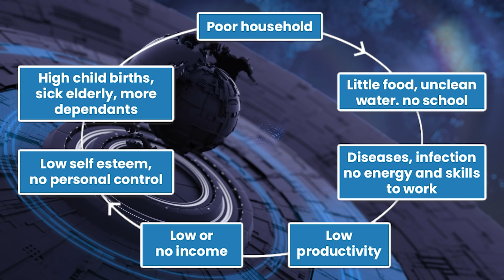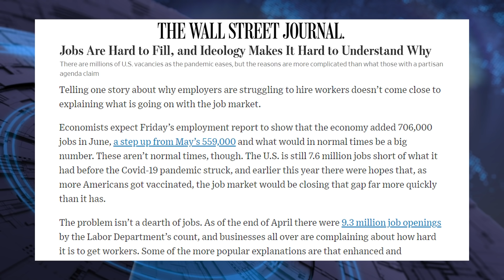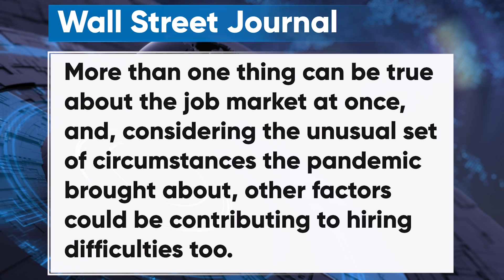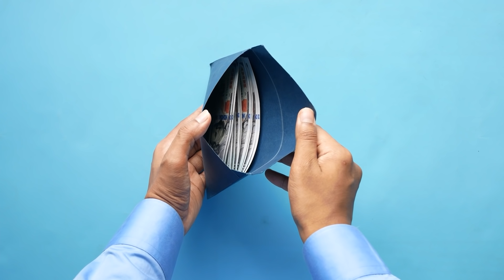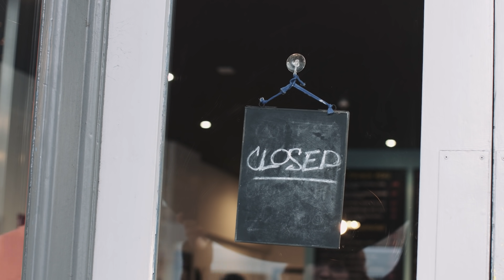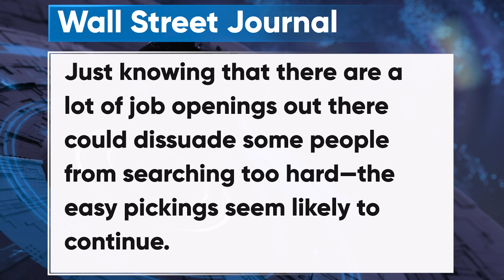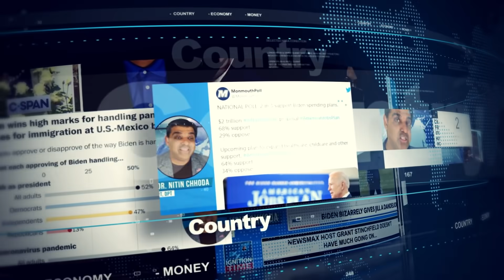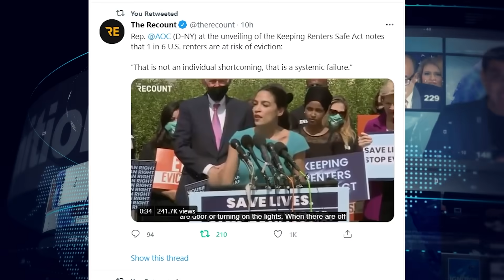SECRETS & LIES about Unemployment they WANT You to Believe...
Dr. Chhoda explores secrets and lies about unemployment benefits they want you to believe.

0:00 Jobs Are Hard to Fill, and Ideology Makes It Hard to Understand Why
3:04 A Mismatch of Expectations and Aspirations
5:15 The Easy Pickings Seem Likely to Continue

# 4.

✅ ✅ ✅ References ✅ ✅ ✅